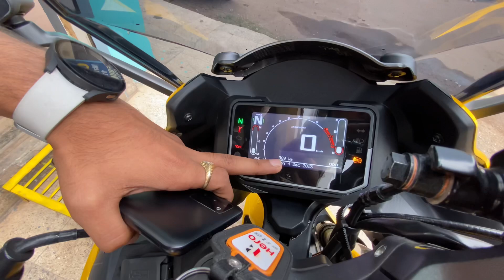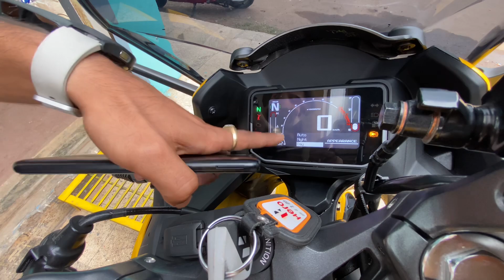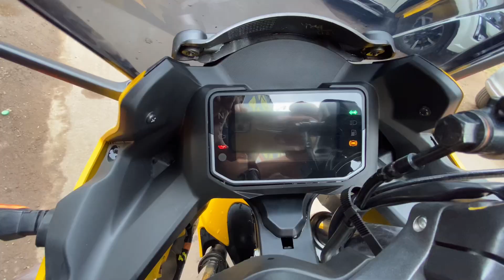Karizma XMR first in Chhattisgarh || Review ||Bawal chizz bna de Hero ne 😧 || vlog 45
Engine Capacity210 cc

Mileage.35 kmpl